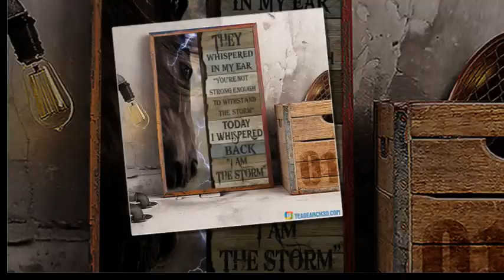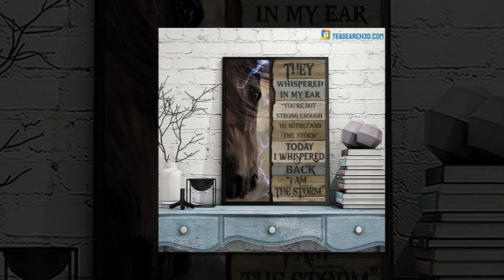Horse they whispered in my ear canvas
that is a shining example of the powerful ruler. Nowadays, Tu does not Cao Cao, his grandfather Dang, who is a communist, and together with the Ta Quan-Tu Hoang people cause harsh disasters, brutal liberation, and cruel people. His father, Horse they whispered in my ear canvas.Tung, applied for adoption. He bought a job. He took gold and jade cart to bring money into the house of the noble, robbed the Three Gongs, overturned the court. Disconnect bad character, do not have good virtue, strong dependency, weak, cause disaster. When before the shogunate (15) dominated the heroes to wipe out the villains, then met the meeting of Dong Trac's rape against the country, so he swung his sword to knock the drum, issued orders in the East, recruited the heroes, and left bad. choose to use.